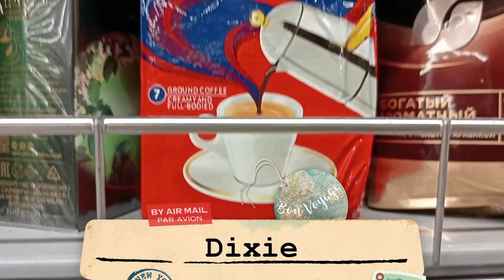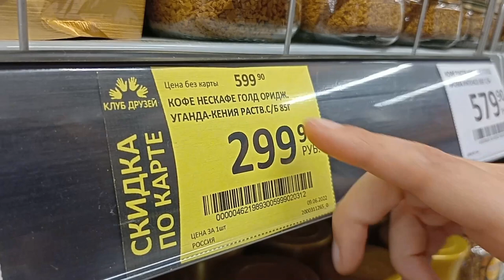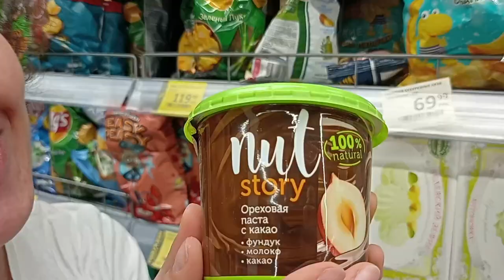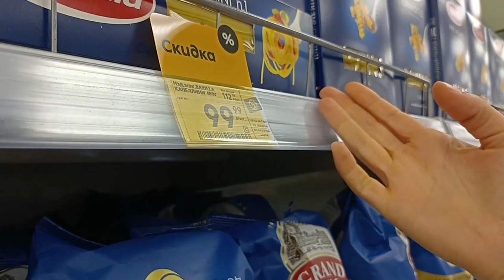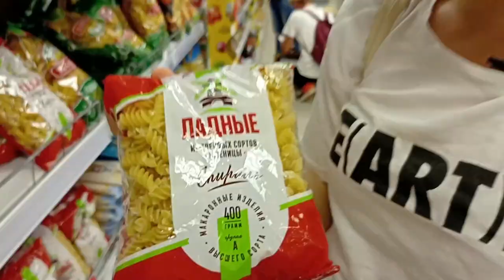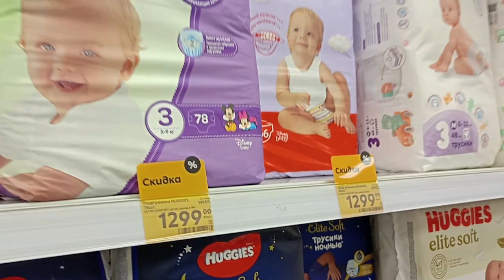UN PACCO DI CAFFè a 20 EURO?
In molti mi domandano, dall'inizio della guerra (o "operazione speciale") in Ucraina, quali prodotti non trovo più al supermercato a Mosca, com'è la situazione con i prezzi e con il corso del rublo in Russia. Non sono certo una che ne capisce di economia, ma in questo video della rubrica russaliana vi porto a fare un giro con me per tre diversi supermercati con diverse fasce di clientela e di prezzi. Siccome io e @ToshioTV dovevamo comprare solo il caffè, giriamo un po' senza meta e non vi mostriamo una spesa tipica, ma potrete vedere i prezzi di alcuni tipi di caffè, pasta, conserve di pomodoro, pannolini, assorbenti e birra, e anche come stanno cambiando la Coca Cola e la Fanta. Il resto, magari, un'altra volta... E magari imposto la voce, così non sembro una papera!

Mi chiamo Sydney, sono un'insegnante di lingue, un'attrice e una traduttrice e vivo a Mosca. Puoi seguirmi anche qui: